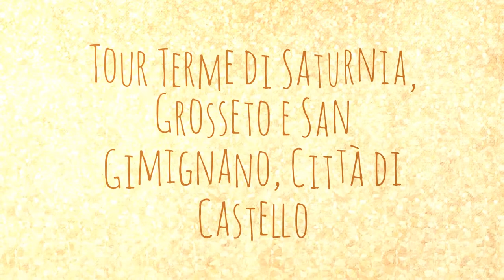Tour Terme di Saturnia, Grosseto e San Gimignano, Città di Castello